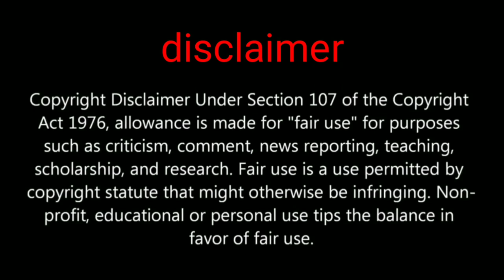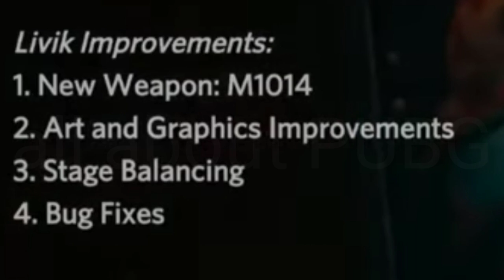PUBG MOBILE BETA VERSION 1.0 OFFICIAL CONFIRMED PATCH NOTES INTRODUCTION next update of pubg mobile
Pubg mobile new update all information please comment if you this video

pubg mobile erangel 2.0 release date in global version

PUBGMOBILE2020
PUBG MOBILE

Daily one video all about pubg on YouTube
We are always upload news after confirm
Answer all your comment all time
Tips and tricks video all about pubg
This channel provide you all news first
 this channel is not support any hacking